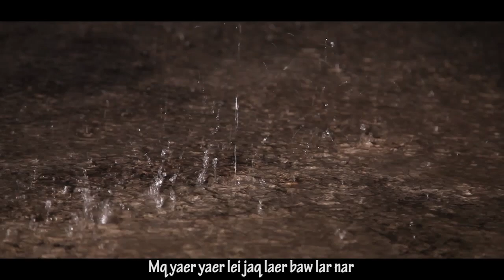Noeq Mawr Nya (Akha love song) 2020